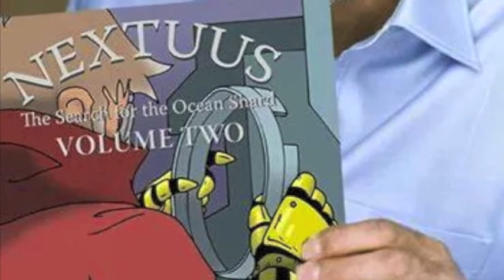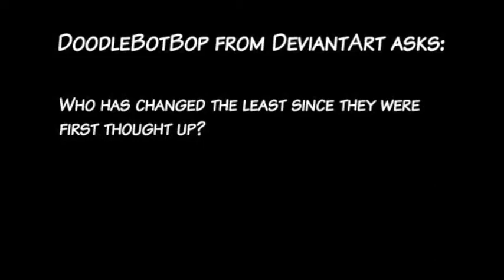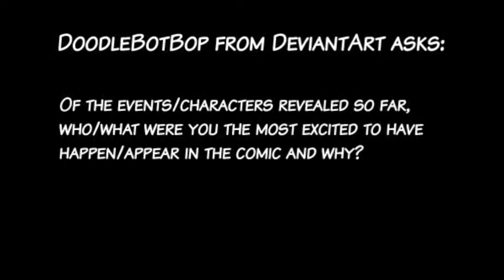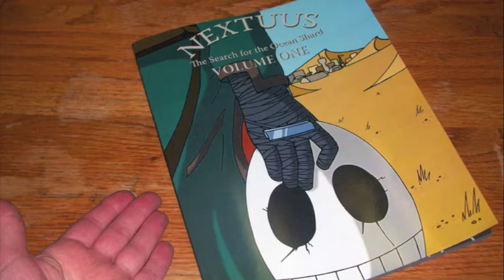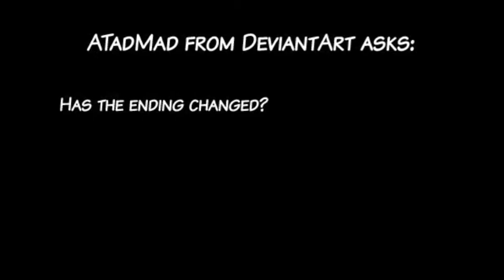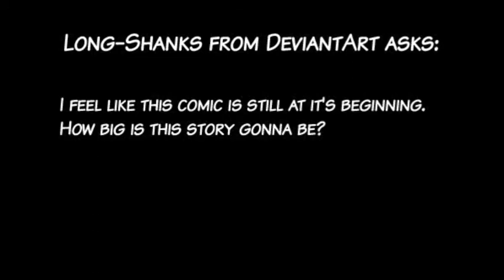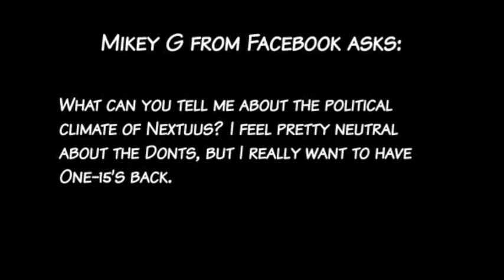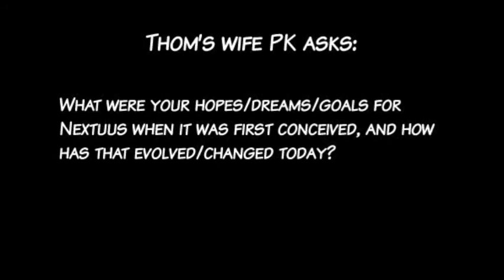Nextuus 8 year podcast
Thom Hotka and Trey Petersen, creators of the webcomic Nextuus: The Search for the Ocean Shard, sit down with Matty Martin and answer questions asked by their readers.

Nextuus launched online December 24, 2006. This year marks the 8th anniversary of the comic.